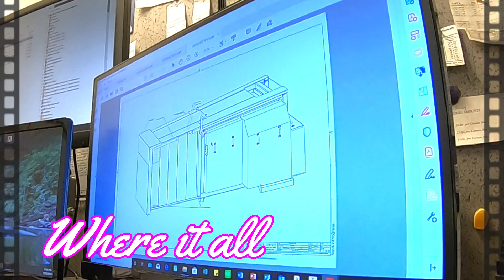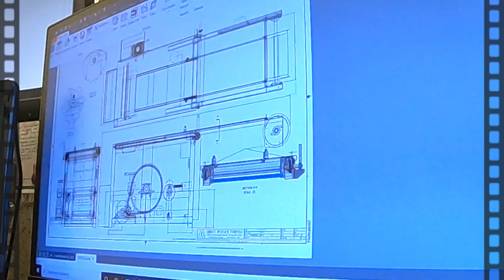North Central PA 2020: St Marys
Entry into the North Central PA 2020 What’s So Cool About Manufacturing? student video contest. The annual contests excite students across Pennsylvania to explore cool manufacturing careers and produce profiles of companies. Each contest features an online vote for its Viewers Choice Award. The contest format also has been adopted more than a dozen additional states. The North Central PA contest features teams from Cameron, Clearfield, Elk, Jefferson, McKean, and Potter counties and is produced by Workforce Solutions for North Central PA in Kersey, PA. WhatsSoCoolAboutManufacturing?